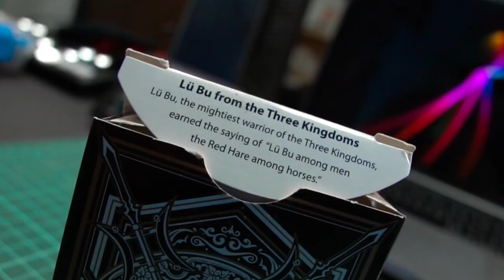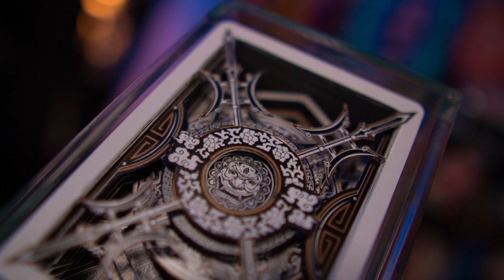Kirigami Cards X Jie Li Magic 三国之吕 Playing Cards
It's been a while, but i'm glad to be back cutting playing cards again. This one was not easy to cut! the first layer took me 1 hour and I had to redo it a couple of time (just wasn't happy how it turned out the first time) glad to receive positive feedback on my IG page.